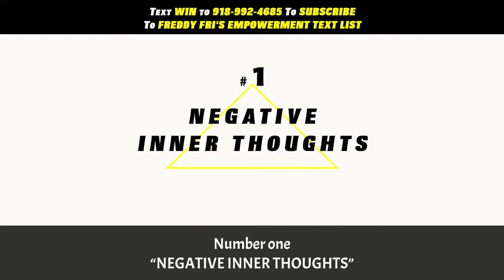5 Things To Remove From Your Life | Tips to Help You Shut it Down!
If you are wanting to be better or wanting to grow into your new you, you need to know how to shut it down!  My name is Freddy Fri and I am here to give you five tips to help you shut down and help remove it from your life!
I WOULD LOVE YOUR SUPPORT. PLEASE PURCHASE MY NEW BOOK "MAKE EVERY DAY A WINS-DAY" IT'S AVAILABLE

This episode is designed to give you a few tips to help you transform into a new and improved you, I want to give you five things, that you have the power to shut down.

1. Negative Inner Thoughts:
- We all have been there right when you are on the brink of success, on the brink of your breakthrough, negativity shoots you in the brain.
(Oh you can't do that, Oh you don't want to leave him, the list goes on..)

The best thing you can do is shut it down, you have that kind of power, anytime you have negative inner thoughts do just that, shut them down and replace them with positive inner thoughts. something that you love, something that you like.

2. Fear:
- You have something that you want to do, you have something that you need to do, you have a gift inside of you that you need to share with the world, but you scared to take that jump, you're' scared to take that leap of faith.

You have to learn to let that fear go, even if it may not even be your gift but you may just be in a situation that you need to get out of, it may not be the ideal moment, or be super uncomfortable, and you're scared to make the decision of a lifetime.

3. Self-Doubt:
- It's very simple, you don't believe in yourself, and sometimes you really need to have somebody that believes in us more than we believe in ourself and I am your Ernest Walker and I believe in you.

So I need you to start believing in yourself, so when you say you want to do something and that self-doubt creeps in, shut it down immediately, and then just do it anyway!

4. Shut Down Toxic People:
- Your're surrounded by sewage, you just have all that negative energy, and all those negative forces are pulling at you each and every day, how in the world are you going to be happy, how are you going to succeed.

If you show me your friends I will show you your future, you have to eliminate those toxic people in your life!  You tell them your new motto is NDA "No Drama Allowed"

Surround yourself with winners, surround yourself with people that bring positive energy into your life!

5. Looking for Validation from Others: Stop looking for validation from other people, never allow someone's opinion of you to become your reality, you do not need your validation.

You are the stamp and thus you're already approved, god gave you the stamp, god gave you the approval, so you don't need them.